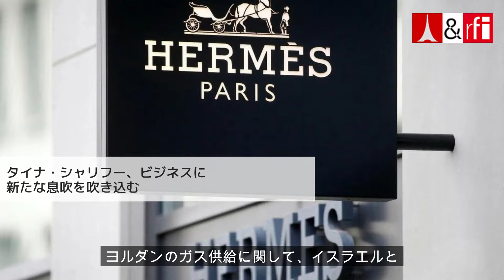ラグジュアリー業界の驚異的な回復力| アンテンヌフランス